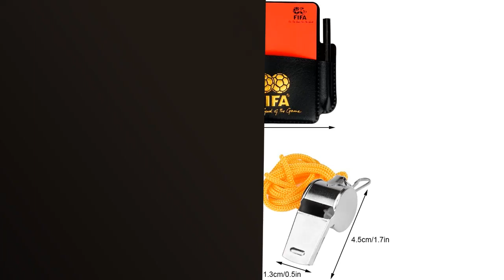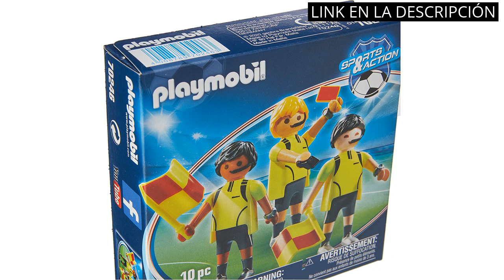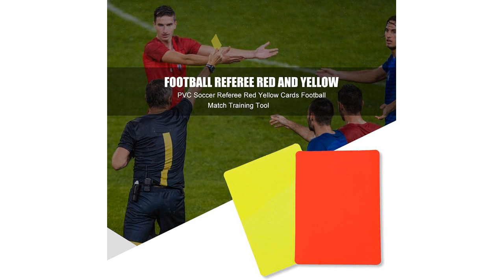ARBITRO FUTBOL: Los 4 mejores productos para ser el mejor árbitro de fútbol.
✋  Aquí están los 4 mejores productos para ser el mejor árbitro de fútbol. disponibles en el mercado.

🔽🔽🔽 ENLACES DE COMPRA ARBITRO FUTBOL 🔽🔽🔽

1) Ruikdly Kit de árbitro Deportivo Tarjetas de árbitro para fútbol Fútbol con Tarjetero,Lápiz,Árbitro Arroja Monedas Metálico Silbato arbitro Accesorios Futbol para Juegos de Futbol

2) Kit de Tarjetas Arbitro, Tarjetas Árbitro de Deportes con Grabar Tarjetero 2 Metal Silbato Arbitro, Tarjeta Roja Tarjeta Amarilla, Lápiz, Tarjetas Arbitro para Fútbol Baloncesto Deportivos Juegos

3) PLAYMOBIL - Árbitros (70246)

4) AONAT Chuajunn Kit de Tarjetas de Árbitro de Deportes, Metálico de Entrenador Silbatos, Juego para fútbol con Tarjeta roja y Amarilla, Papel, lápiz y Cartera de Piel Entrenador Juego de fútbol

00:00 - Intro
00:05 - 1) Ruikdly Kit de árbitro Deportivo Tarjetas de árbitro...
00:36 - 2) Kit de Tarjetas Arbitro, Tarjetas Árbitro de Deportes...
01:07 - 3) PLAYMOBIL - Árbitros (70246)...
01:34 - 4) AONAT Chuajunn Kit de Tarjetas de Árbitro de...
02:08 - Outro